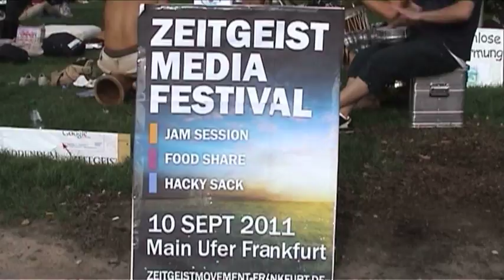Zeitgeist Media Festival 2011 Frankfurt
Zeitgeist Media Festival Frankfurt am 10.September 2011 am Mainufer: Jam-Session, Food-Share, HackySack
Die besten Dinge im Leben sind kostenfrei

"In einer zerfallenden Gesellschaft muss die Kunst, wenn sie wahrheitsgetreu ist, diesen Zerfall widerspiegeln. Und wenn sie nicht von ihrer sozialen Funktion abweichen will, hat Kunst die Aufgabe, die Welt als veränderungsfähig darzustellen und zu ihrer Veränderung beizutragen." -Ernst Fischer-

Ein großes DANKE, LIEBE & RESPEKT an alle Mitwirkenden und Beteiligten

Wir sehen uns beim nächsten Chapter-Treffen